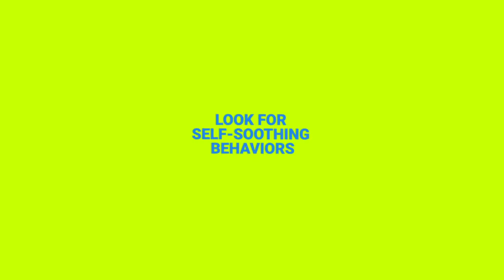10 Things People Do When They’re Attracted to You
These simple signs of attraction will show you the kind of things that people do when they are attracted to you.

Chief Editor: Tristan Reed
Voice Over: Troy W. Hudson